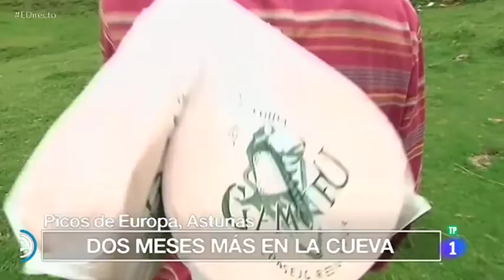España Directo 17/0718 RTVE.es 100 años Picos Europa, ruta con Rubén Calleja